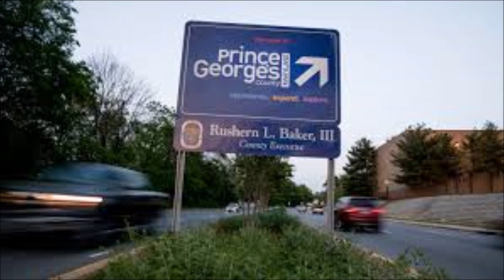PG COUNTY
This for my DMV (DC, Maryland, Virginia) people

-SynthonyBeatz